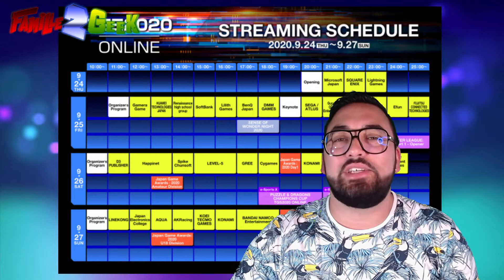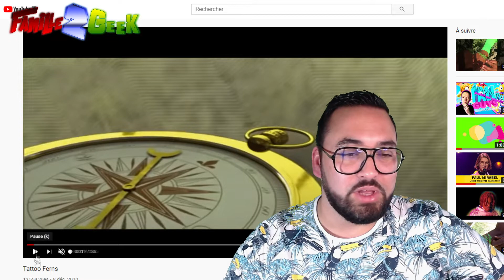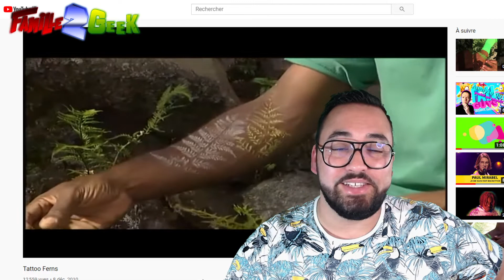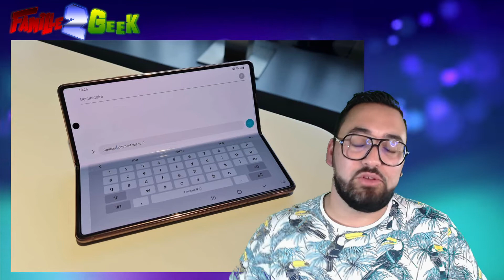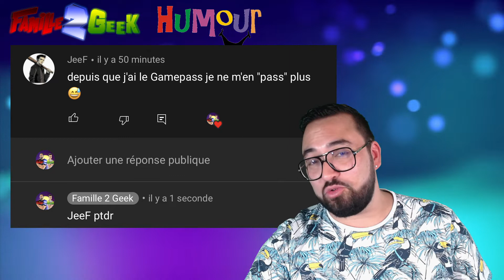Point Actu #22 (Jeux Vidéo, Séries TV, Cinéma, News Insolites pour les Geeks, Humour et Bons Plans)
Bienvenue dans la Famille2Geek!

Au sommaire cette semaine:
- de la PS5, de la Xbox Series X bien entendu, un bilan d'actualité sur les consoles next-gen
- un point sur les grosses annonces de Nintendo lors de son Nintendo Direct Spécial 35 ans de Mario
- des actus ciné et série bien entendu avec par exemple la saison 2 de Mandalorian datée
- des news insolites: un tatouages The Last of Us 2 réalisés avec des spores ça vous tente?
- Fortnite annoncé en ray-tracing
- les nouvelles carte graphiques de NVidia, les séries 3000 qui vont tout déchirer, même les prix
et bien d'autres news bien entendu